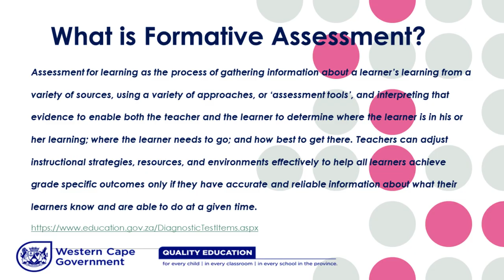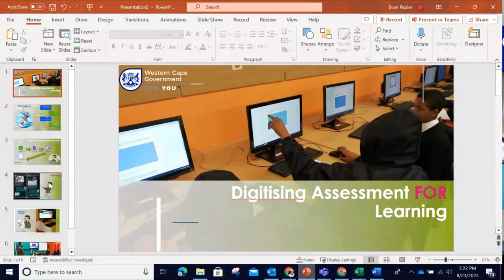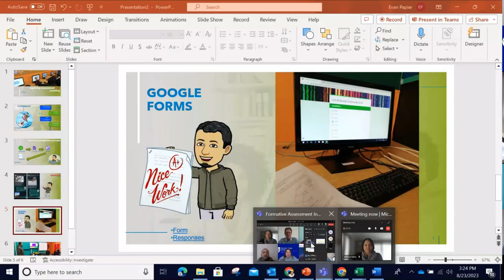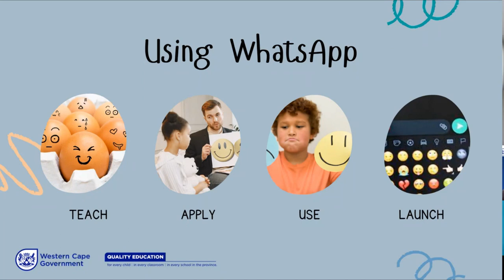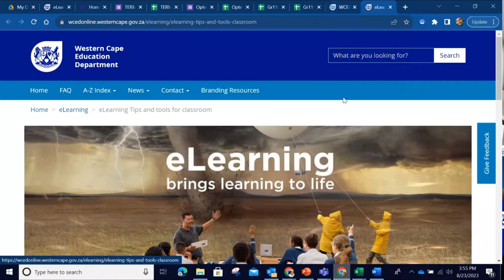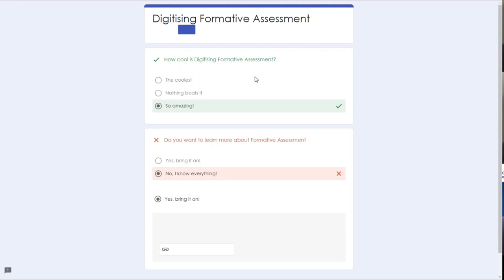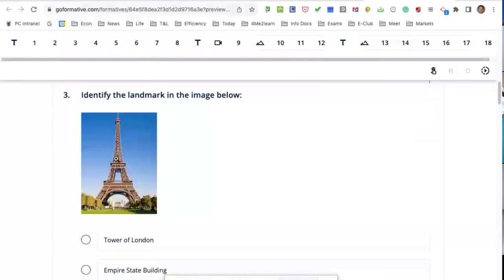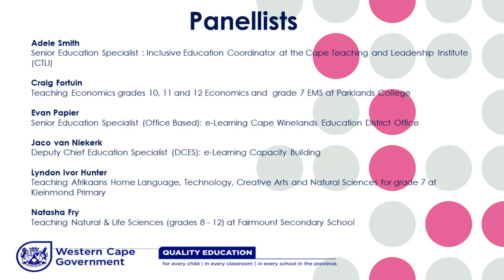WCED eLearning - Digitising Assessment for Learning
Introduction to Digital Assessment FOR Learning

The first session is presented as a panel discussion where experts who use digital tools for formative assessment discuss how they apply it, which tools they use and how it has helped them. Some of the tools that will be showcased and discussed includes Google Forms, Kahoot, Quizlet, Formative, Quizizz and Gimkit.

(This session will only briefly demonstrate some of the tools. The following sessions will explore these tools in more depth.)